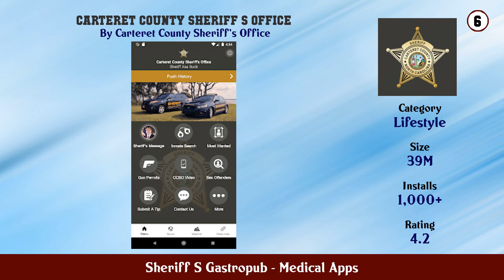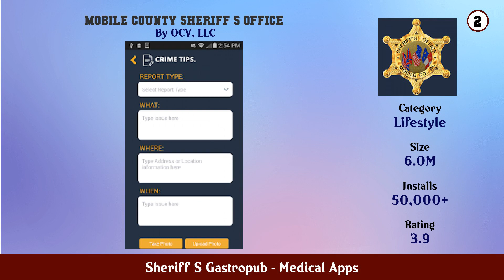Top 10 Sheriff S Gastropub Android Apps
In this video we have listed Top Sheriff S Gastropub Android Apps. This video is for information and reference purpose only.